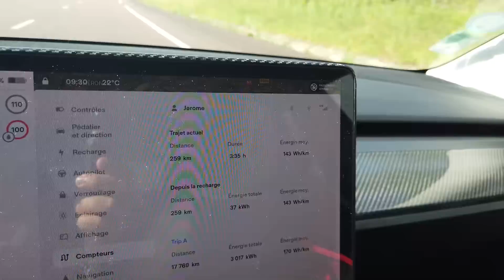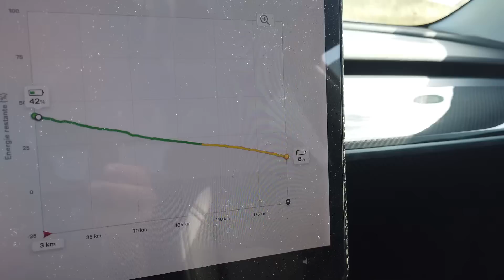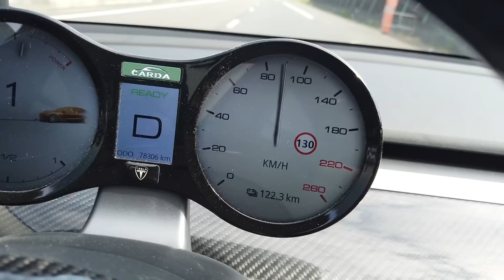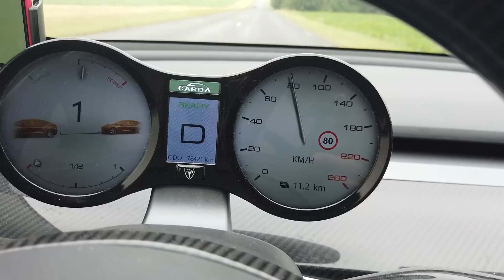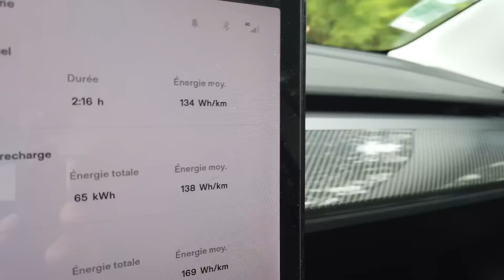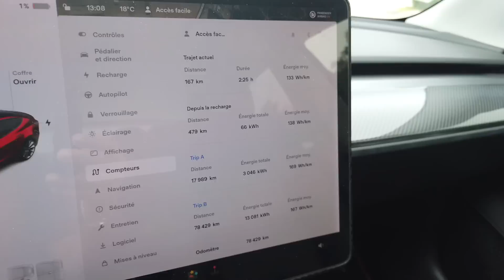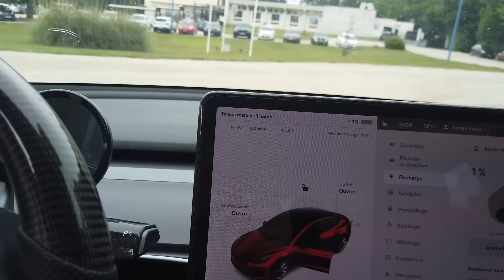Autonomie de la Tesla model 3 LR 2019 de 100% à 1% et une belle histoire ...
Dans cette vidéo nous retournons sur la route du tour de France en Dacia pour aller chercher Grislie notre petite boule de poil que j'ai adopté pendant mon périple ...